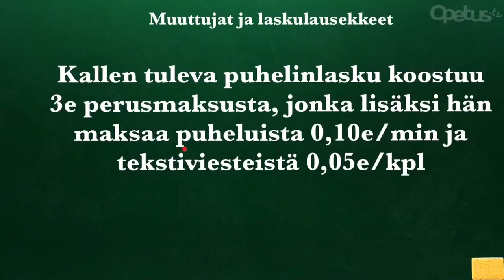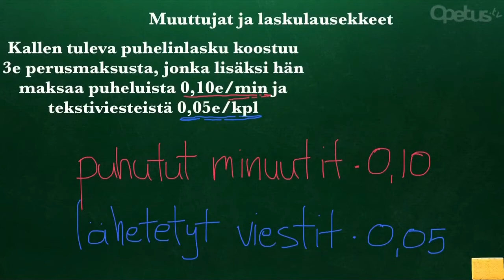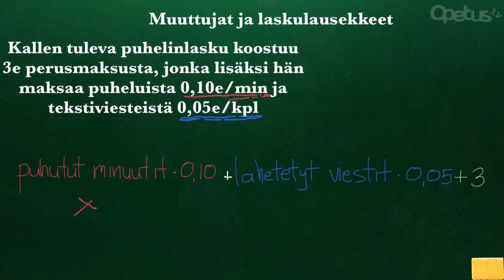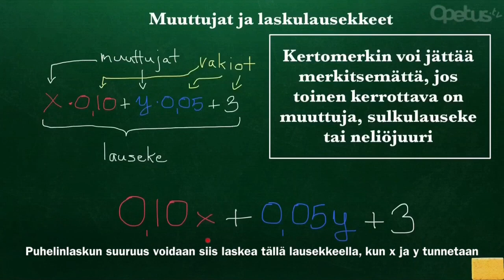Muuttujat ja laskulausekkeet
Opitaan käsitteet muuttuja, lauseke ja vakio, sekä kertomerkin poisjättämisen sääntö